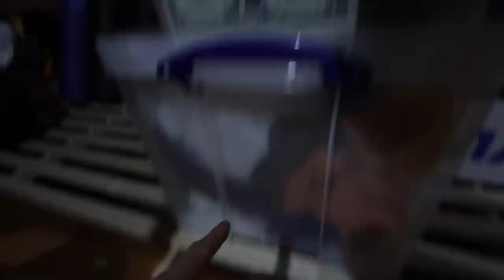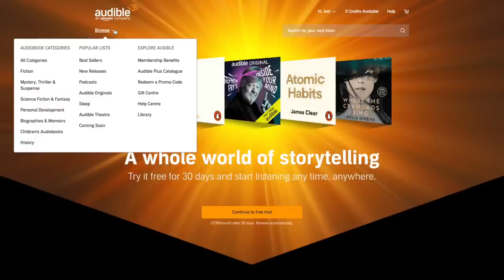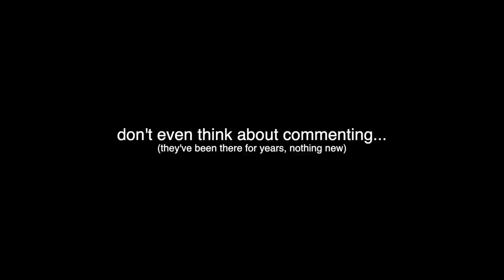2 Years of Being a Parent…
Our puppy is growing up…🥹 Listen to ‘Kurupt FM’ on Audible now

If you want to be more nosey 👇🏼👇🏼👇🏼

ELLO everyone! I'm Joe, welcome to my world of weirdness...aka me life. :)